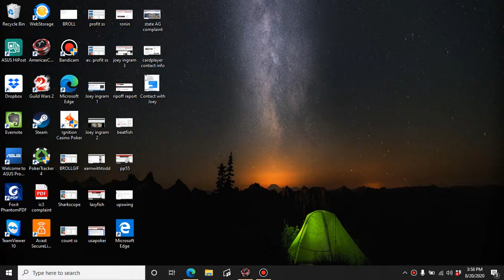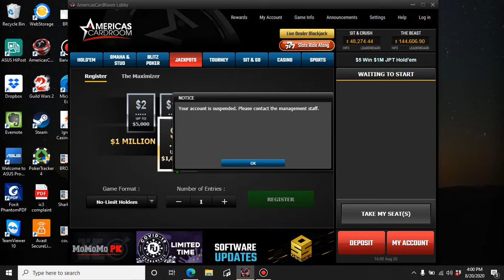What happens when fraud is exposed on ACR???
Check out what ACR does to you when you dedicate a channel to exposing the fact that it's a scam.